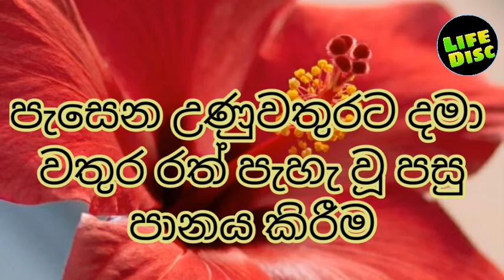වදමල් වල ඖෂධීය ගුණ (2021) || Benifits of Shoeflowers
එදිනෙදා ජීවිතයේදී හට ගන්නා විවිධ වූ රෝගාබාධයන්ට නිවසේදී ම කළ හැකි ප්‍රතිකාරයන් ගැන දැනුවත් කිරීම පිණිස නිර්මාණය කරන ලද Youtube channel යකි.